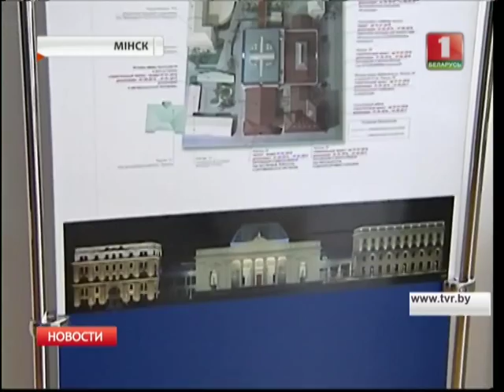В Минске появится музейный квартал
Это будет комплекс из четырех построек в центре Минска: в нем экспозиционные площади, фондохранилища, реставрационные мастерские, научная библиотека и, конечно, место отдыха с парком скульптур, кафе и торговыми киосками - все будет связано в единое целое.